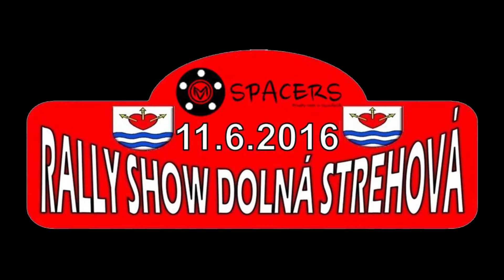Kupčok - Majchút MRC Dolná Strehová 2016